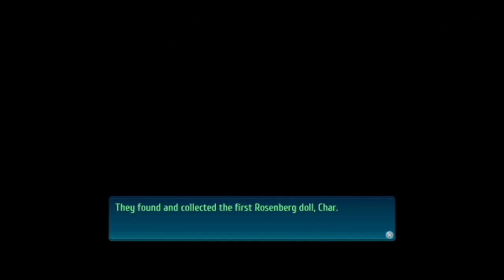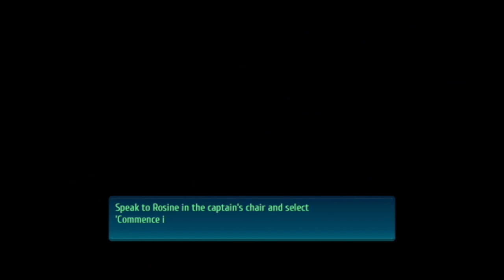Lets play Trails of Cold Steel 4 Part 66